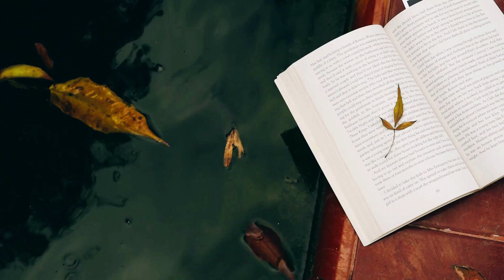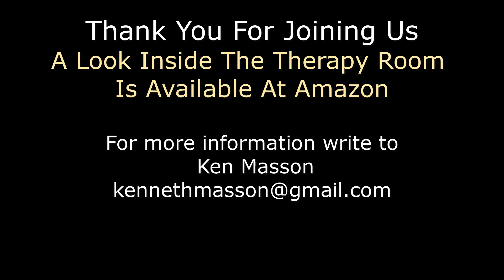A look Inside The Therapy Room: Author and Therapist Chrissie Henson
I recently had the opportunity to talk with Chrissie Henson. Chrissie wrote a book to give people the insight needed to decide about therapy. Chrissie explains how the process works and shows the breadth of her knowledge in helping people find the answers to their mental health questions. The book includes sections dedicated to people with disabilities, as Chrissie has Cerebral Palsy. She shares her experiences so that she can better aid the people she works with, helping them to come through the other side and overcome those mental health barriers.

Ken Masson, President Rotary Club of World Disability Advocacy